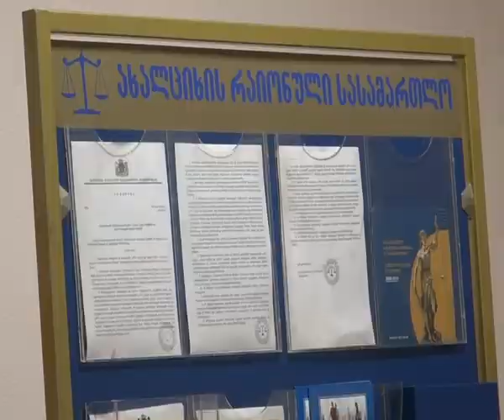გამგეობის ყოფილ თანამშრომელთა სასამართლო პროცესზე სამი მოწმე დაიკითხა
გამგეობის ყოფილი თანამშრომლების  საქმეზე დღეს მორიგი სასამართლო პროცესი გაიმართა.  სხდომაზე ბრალდების მხარის მიერ  წარდგენილი სამი მოწმე, ინფრასტრუქტურისა და იურიდიული სამსახურების ყოფილი უფროსები და შესყიდვების სამსახურის უფროსი დაიკითხნენ. მოწმეებმა  ასპინძის ქუჩის  28–ე კორპუსის სახურავის რეაბილიტაციისათვის გამოცხადებულ  ტენდერსა  და სამშენებლო პროცესთან დაკავშირებულ კითხვებს უპასუხეს.  დაკითხვისას ინფრასტრუქტურის სამსახურის ყოფილმა უფროსმა განაცხადა, რომ სახურავის გადახურვის სამუშაოები ხარვეზებით განხორციელდა. მიუხედავად ამისა, დასრულების დოკუმენტს თენგიზ ზედგინიძემ ხელი მაინც მოაწერა, რადგან მისივე თქმით, ეს მაშინდელი საკრებულოს თავმჯდომარის მოთხოვნა იყო. წინააღმდეგ შემთხვევაში მას  სამსახურიდან გაათავისუფლებდნენ: „სანდროშვილი ერთპიროვნული მმართველი იყო, რომელის გარეშეც ჩიტიც კი ვერ გაიფრენდა“– განაცხადა ზედგინიძემ სასამართლო პროცესზე.  დაიკითხება თუ არა ოლეგ სანდროშვილი მისი ჩვენების საფუძველზე უცნობია.  მოწმეების ჩვენებებთან დაკავშირებით კი ქასრაშვილისა და მერაბიშვილის ადვოკატმა განაცხადა, რომ მისი დაცვისქვეშ მყოფების ბრალეულობა არ იკვეთება. შეგახსენებთ, რომ  ახალციხის მუნიციპალიტეტის გამგეობის ყოფილ თანამშრომლებს გიორგი ქასრაშვილსა და რევაზ მერაბიშვილს ბრალად  სამსახურეობრივი უფლებამოსილების გადამეტება, სამსახურეობრივი სიყალბე და დიდი ოდენობით თანხების მითვისება ედებათ